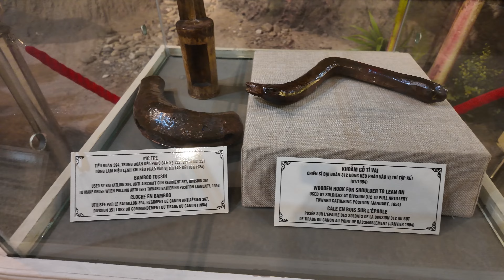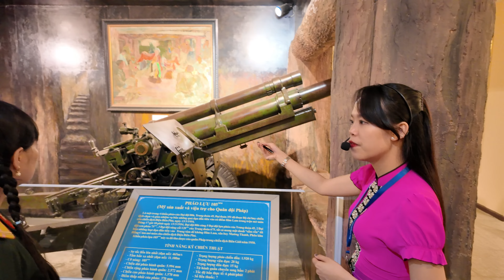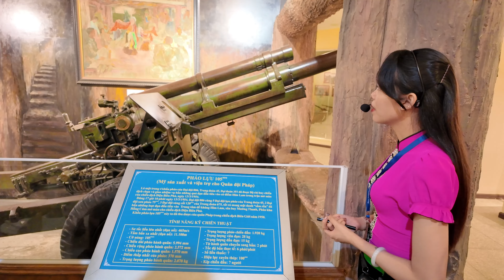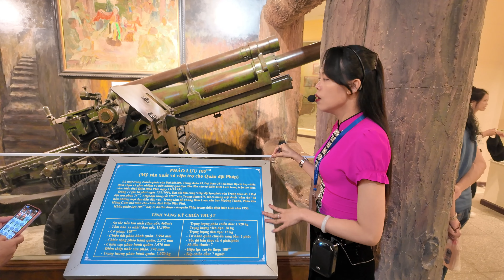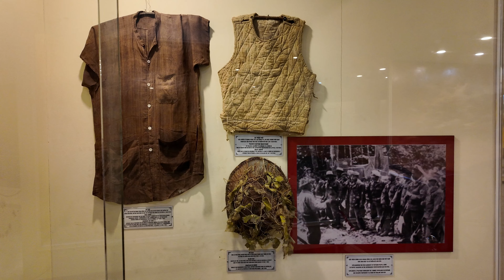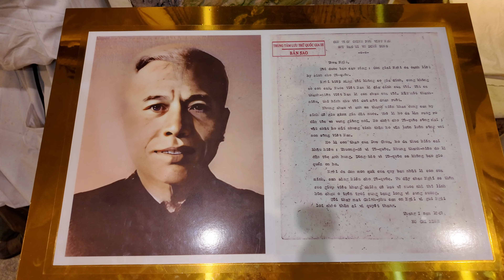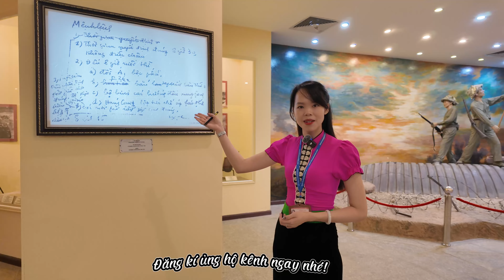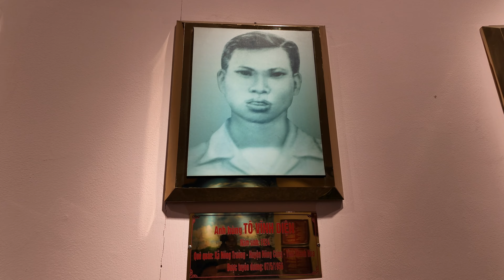Bảo Tàng Lịch Sử Chiến Thắng Điện Biên Phủ | Thuyết Minh Quá Hay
Bảo tàng chiến thắng lịch sử Điện Biên Phủ - nơi tôn vinh giá trị lịch sử của chiến thắng lừng lấy 5 châu, chấn động địa cầu là một trong những điểm đến vô cùng ý nghĩa trong những ngày tháng 7 thiêng liêng này.
Bảo tàng Chiến thắng lịch sử Điện Biên Phủ tọa lạc tại quốc lộ 279, phố 3, phường Mường Thanh, thành phố Điện Biên Phủ, tỉnh Điện Biên. Được khởi công xây dựng từ tháng 10/2012 trên diện tích 22.000m2 và chính thức mở cửa đón khách vào ngày 5/5/2014 sau 19 tháng thi công, Bảo tàng chiến thắng lịch sử Điện Biên Phủ là công trình quy mô, hoành tráng và hiện đại nhất tỉnh Điện Biên hiện nay. Công trình này có ý nghĩa vô cùng quan trọng về lịch sử, văn hóa cũng như kiến trúc và phần nội dung trưng bày, đảm bảo các yêu cầu về chất lượng, kỹ thuật, xứng tầm với chiến thắng “Lừng lẫy năm châu, chấn động địa cầu”.

Nhà bảo tàng được thiết kế dạng hình nón cụt, phần trang trí xung quanh được tạo hình quả trám tượng trưng như tấm lưới ngụy trang của chiếc mũ anh bộ đội, gồm 1 tầng hầm và 1 tầng nổi. Trong đó, tầng hầm là nơi đón tiếp khách tham quan, không gian học tập, tương tác và các dịch vụ vui chơi giải trí. Tầng nổi là không gian trưng bày cố định chuyên đề chiến thắng lịch sử Điện Biên Phủ, không gian panorama (toàn cảnh) và bộ phận làm việc.

Phần trưng bày được bố trí ở tầng nổi của Bảo tàng với diện tích trưng bày rộng 1.250m2 với gần 1000 tài liệu, hiện vật (nhiều chất liệu), hình ảnh, bản đồ được đánh giá là một trưng bày hiện đại, được tổ chức khoa học và mỹ thuật với sự hỗ trợ của kỹ thuật và công nghệ tiên tiến. Phần trưng bày này được sắp xếp theo trình tự thời gian, có sự đan xen với lối trưng bày theo bộ sưu tập hiện vật, đã thực sự đáp ứng được cấu trúc chung và yêu cầu nội dung của chiến thắng Điện Biên Phủ. Lộ trình tham quan gồm không gian chung với 5 chủ đề: Sơ lược cuộc kháng chiến chống Thực dân Pháp xâm lược; Chiến dịch Điện Biên Phủ (âm mưu của Thực dân Pháp, chủ trương của ta, diễn biến chiến dịch Điện Biên Phủ); Tác động của chiến thắng Điện Biên Phủ đối với trong nước và thế giới; Sự giúp đỡ của nhân dân thế giới trong chiến dịch Điện Biên Phủ và Tôn vinh.
Bạn xem thêm các danh sách video liên quan để hiểu hơn về lịch sử văn hóa nơi đây nhé:
- Đền Mẫu Âu Cơ, Đền Quốc Tổ Lạc Long Quân Khu Di Tích Đặc Biệt Đền Hùng 2024
- Đền Hạ, Đền Trung, Đền Thượng, Đền Giếng Khu Di Tích Đặc Biệt Đền Hùng 2024